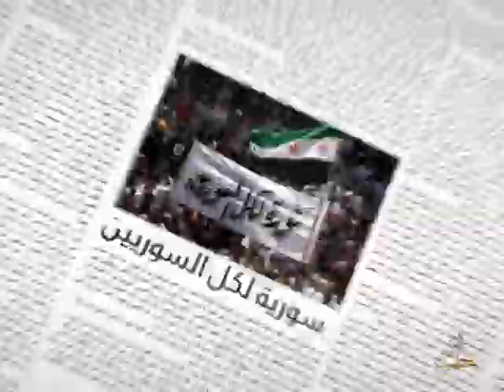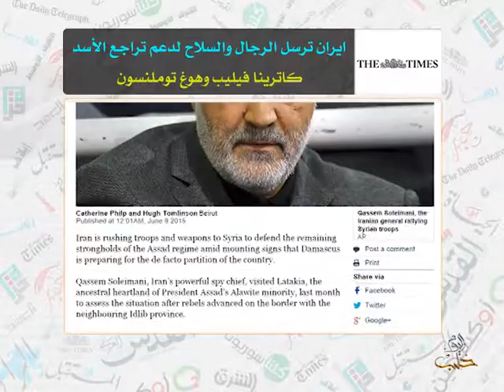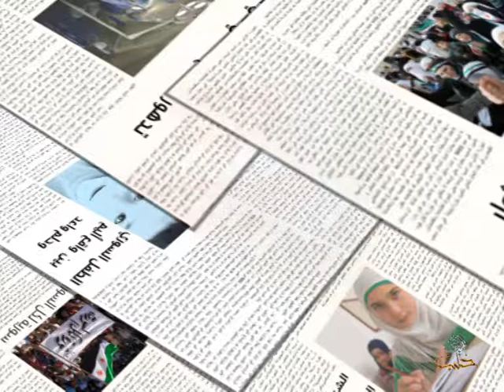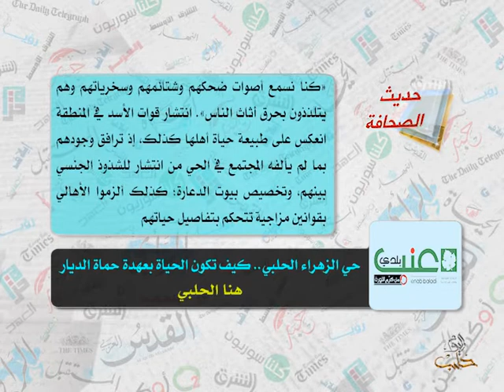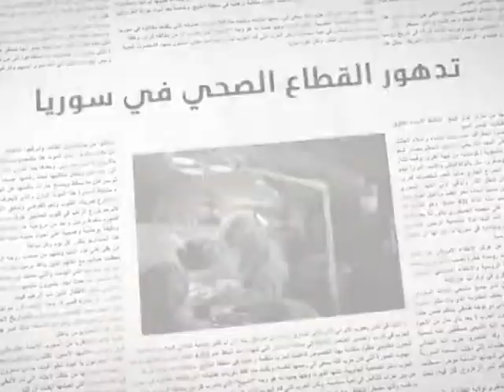حديث الصحافة 11 6 2015